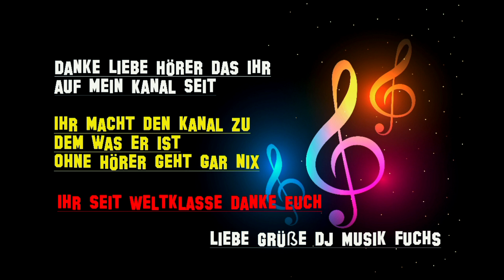🦊🦊🦊(❁´◡`❁)(❁´◡`❁)Ab heute wird gelebt(✿◡‿◡)Die Paldauer(●'◡'●)(●'◡'●)